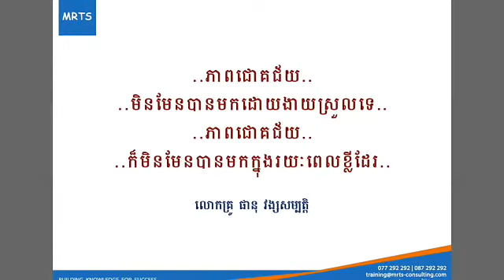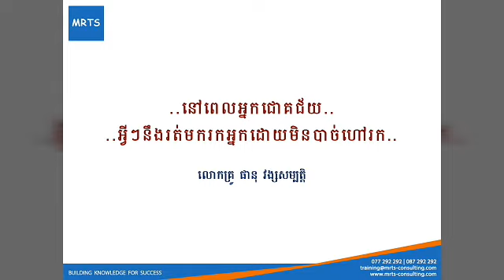វគ្គ បុគ្គលិកជោគជ័យ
ស្តាប់លោកគ្រូ ផានុ វង្សសម្បត្តិ និយាយអំពីវគ្គ «បុគ្កលិកជោគជ័យ»។
សូមទស្សនាដើម្បីដឹងថាគាត់និយាយអ្វីខ្លះទាក់ទងនិងវគ្គនេះហើយបងប្អូននិងទទួលបានអ្វីខ្លះ។

លោកគ្រូ ផានុ វង្សសម្បត្តិ ជាអ្្នកឯកទេសចិត្តវិជ្ជា និង ទស្សន:វិជ្ជាពិតប្រាកដ ដែលមានបទពិសោធន៏ជាច្រើនឆ្នាំជាពិសេសនៅក្នុងប្រទេសថៃ ក្នុងអាជីពជាអ្នកពិគ្រោះយោបល់ទាក់ទងនិងការអភិវឌ្ឍន៏ខ្លួនដើម្បីជោគជ័យ និង ការដោះស្រាយទំនាស់ក្នុងក្រុមការងារនិងបង្កើនប្រសិទ្ធភាពការងារជាក្រុម។

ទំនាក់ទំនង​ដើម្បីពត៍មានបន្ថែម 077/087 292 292